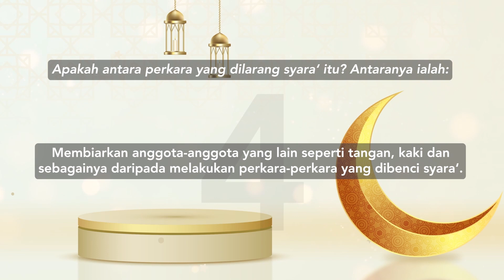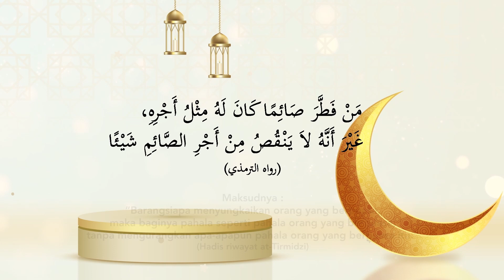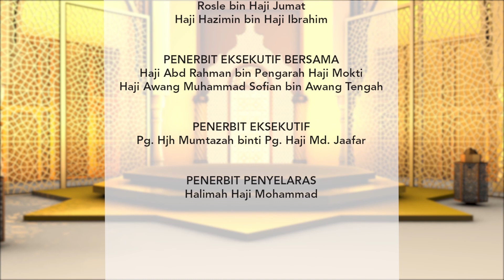[Irsyad Hukum] Amalan Yang Boleh Dilakukan Perempuan Yang Haidh Di Bulan Ramadhan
Irsyad Hukum bersempena dengan Bulan Ramadhan 2022.

Ceramah disampaikan oleh Ustazah Hajah Surayani Binti Sabtu. Pegawai Istinbat di Jabatan Mufti Kerajaan.